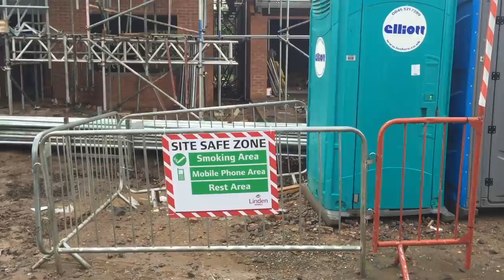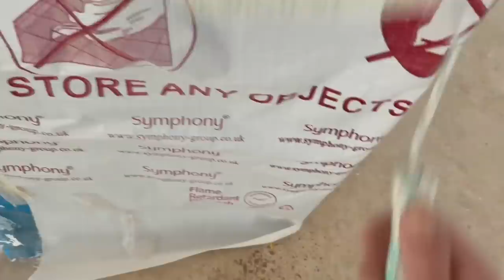Purdy Jumbo Mini Roller, Replacement Solution